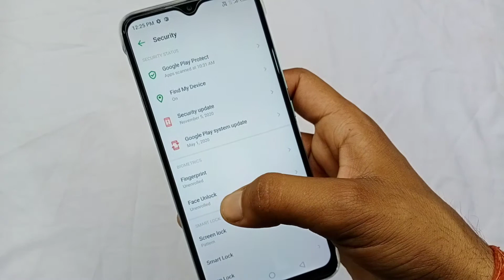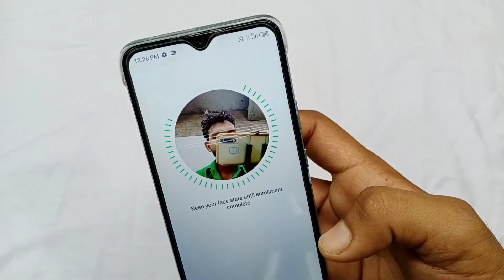how to set face lock in infinix | infinix mobile me face lock kaise lagaen